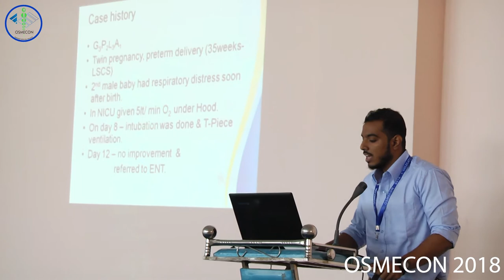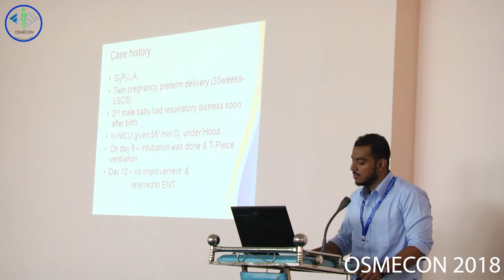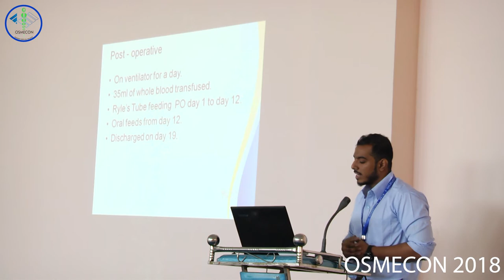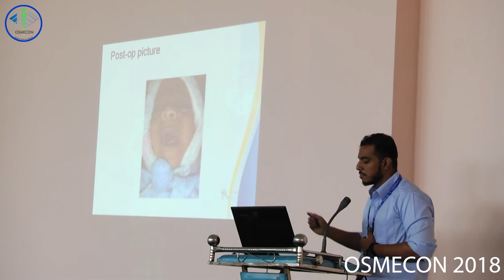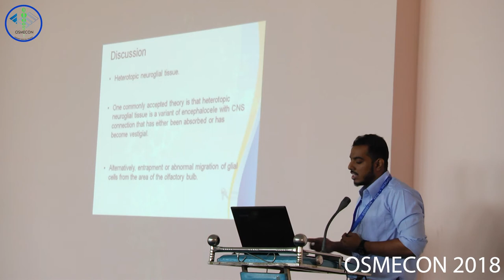Case Presentation | NASOPHARYNGEAL BRAIN HETEROTOPIA | Pranava Kumar , Shri BM Patil Medical College